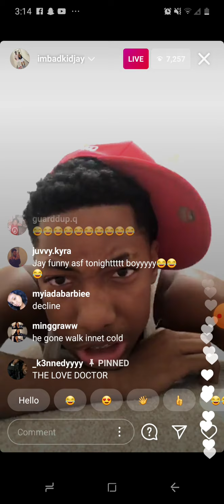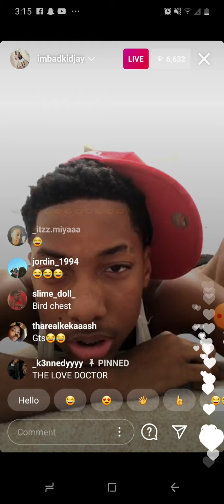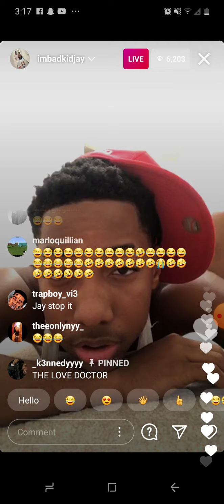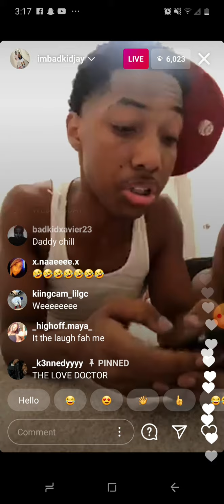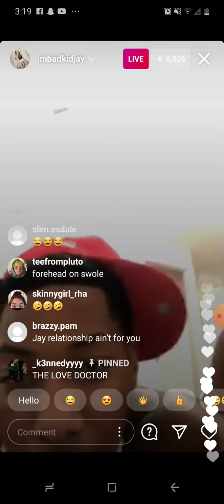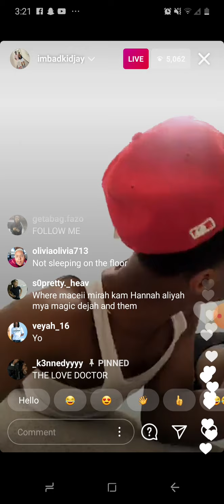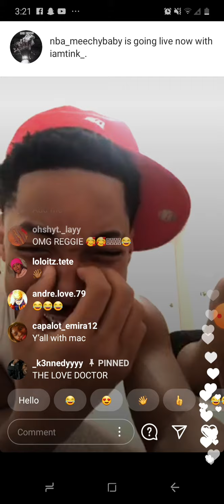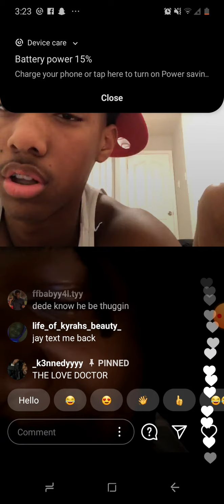badkidJay plays Love Doctor DeeDee baby otw booga do gets but ate